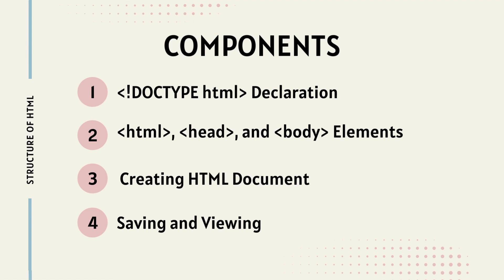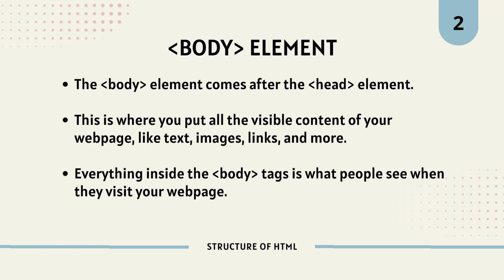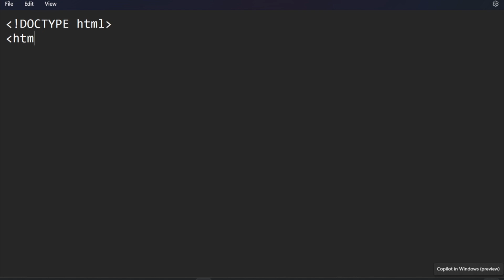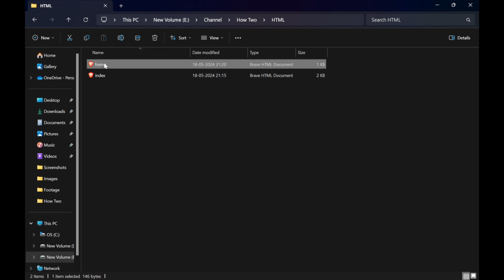💻HTML Basics:🌐The Ultimate Beginner’s Tutorial🛠️| How To | AJ AND DJ PRODUCTIONS✨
🌐 Welcome to Our Web Development Series! 🌐

Get ready to dive into the exciting world of web development with our first video on HTML Basics! This is the perfect starting point for anyone looking to build their own websites or enhance their coding skills.

🔍 What You'll Learn:

Why HTML is Important for the web 🌍
Basic Structure of an HTML Document 🏗️
Common HTML Tags Explained 🏷️
Hands-On Practical Examples to Get You Started ✨

By the end of this tutorial, you'll be equipped to create simple web pages and have a solid foundation to build upon as you continue your web development journey. Don’t miss out on the chance to become a coding pro!

🎥 Chapters:
00:00 - Introduction & Welcome 🎬
00:07 -  Contents🤔
00:14 - Introduction of HTML
00:21 - What is HTML? 🤔
00:52 - Basic HTML Structure 🏗️
02:00 - !DOCTYPE Declaration
02:00 - Practical Examples 🛠️
02:46 - Save and View📫
03:05 - Output🎉
03:39 - Conclusion & Next Steps 🚀

💡 Resources:

📂 Download the Example Code: [Will be Uploaded Soon]
📺 Follow Our Series: [Will be Uploaded Soon]

📸 Instagram: [Will be Uploaded Soon]
🐦 Twitter: [Will be Uploaded Soon]

Let’s build something amazing together! 🚀✨